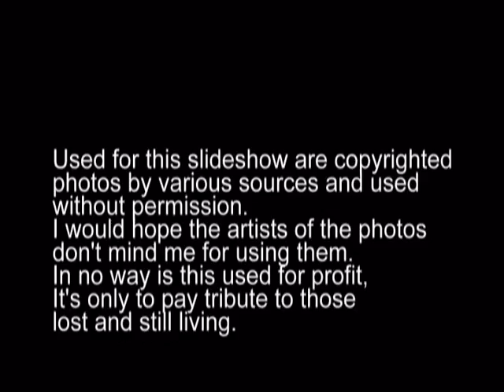REMEMBER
This is my tribute to the soldiers who have died and are still living.